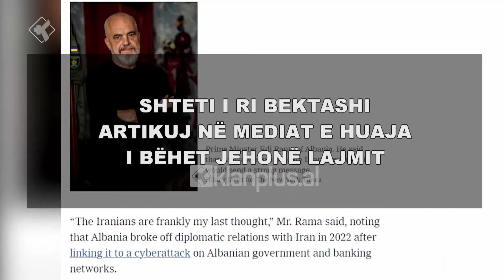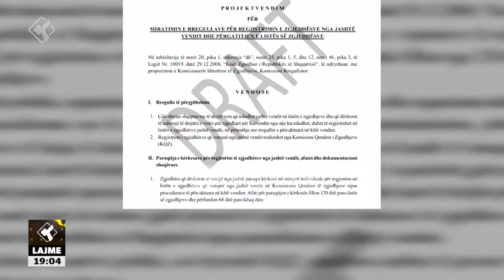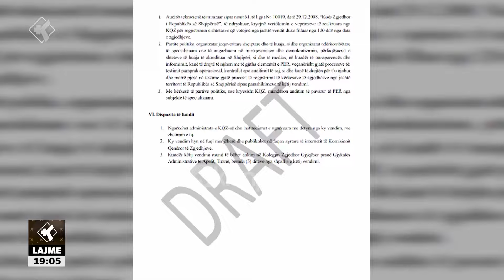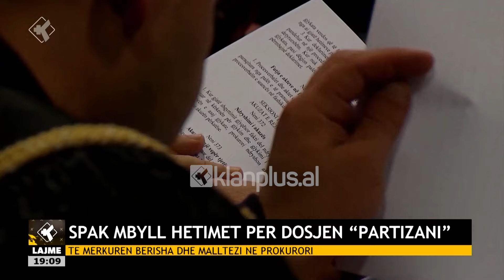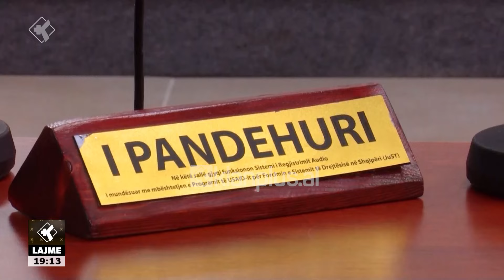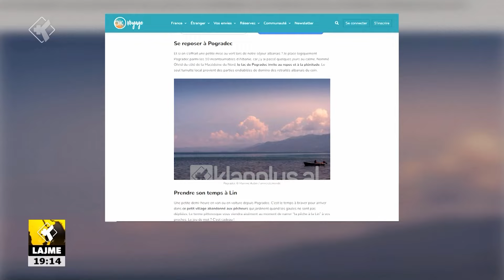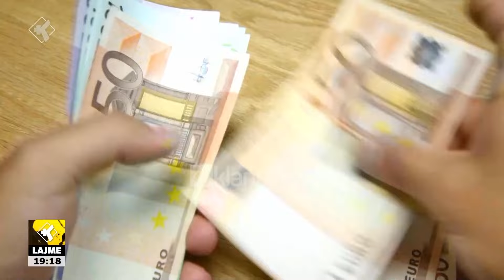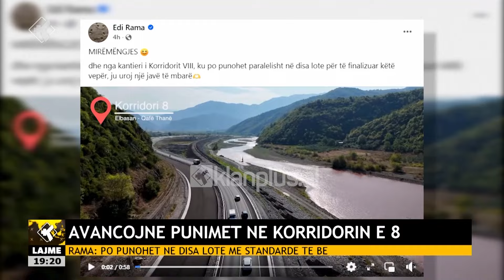Edicioni i Lajmeve Klan Plus 23 Shtator 2024, ora 19:00 | Lajme – News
klanplus klanpluslajme edicioniinformativ lajme TvKlan klanplus klanpluslajme lajme, edicioniinformativ ora 19:00, data 23 Shtator 2024 TvKlan Plus.